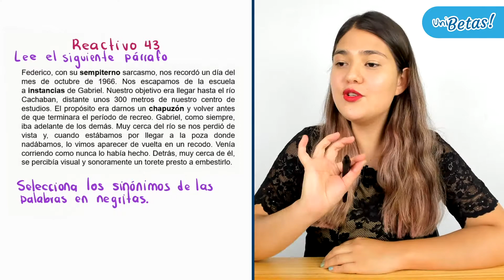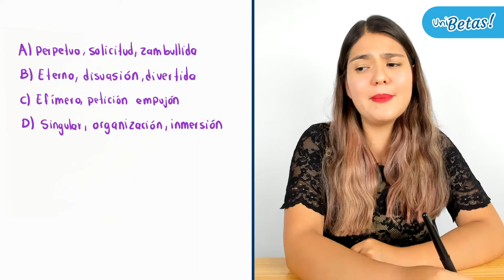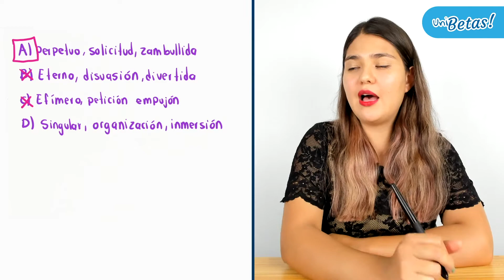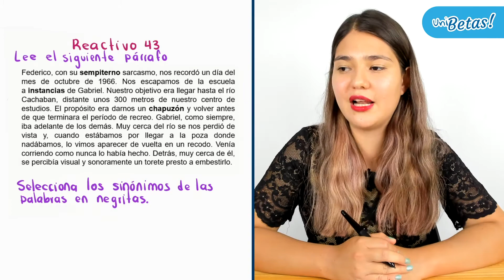Guía UANL Reactivo #43 Estructura y manejo de la lengua UANL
Hola aspirante ✌️ en la clase de hoy la profe Itzel resuelve el reactivo #43 de la guía UANL correspondiente a la sección de Estructura y Manejo de la Lengua para el examen de ingreso a la Universidad de Autónoma de Nuevo León 🎓

✅ ¿Quieres seguir practicando? Regístrate en UNIBETAS y accede a la sección de simuladores completamente gratis desde 🔥 🔥 Encontrarás un simulacro por cada área del examen de admisión a la UANL ✅

¿Quieres conocer todo sobre el proceso de ingreso al UANL?